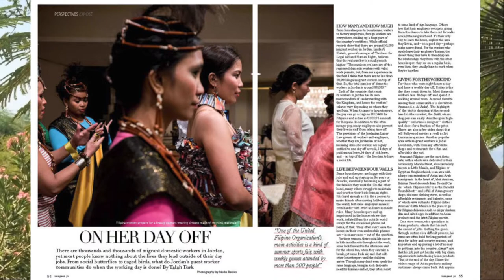Case study - 'On her day off'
Nadia Bseiso describes how she found a fascinating photo story among Sri Lankans working in the garment industry in Jordan. They organised their own beauty pageant. Nadia's pictures and the associated text threw light on how migrant communities manage to have a social life when they are so far from home and families.